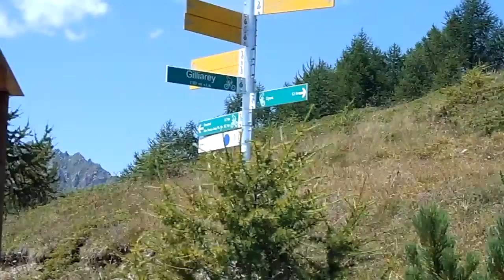gilliarey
alpeggio gilliarey sulla pista chantornè lago di cignana